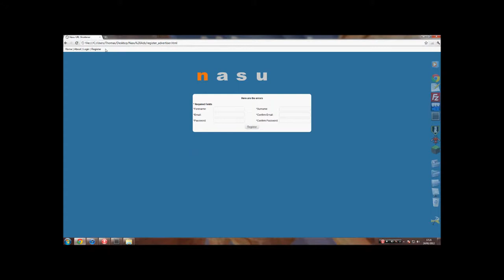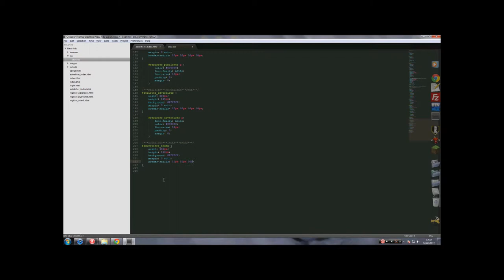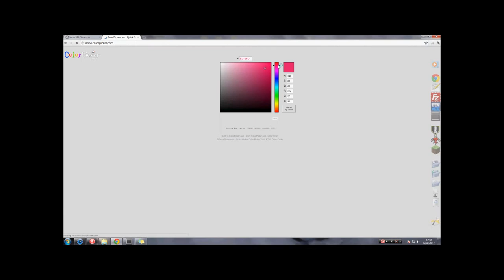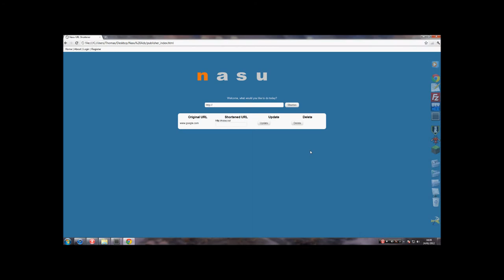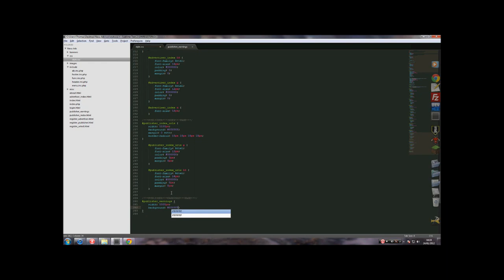Time Lapse - Working on Nasu Shortener - UI - Part 2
Continuing to work on the Nasu Shortener, I swapped text editor to try out sublime text 2. It looks good at first, I like the browser, may see more off it in the future.

We're looking for a new Video Encoder to fix the zoomed out effect, we'll keep you posted